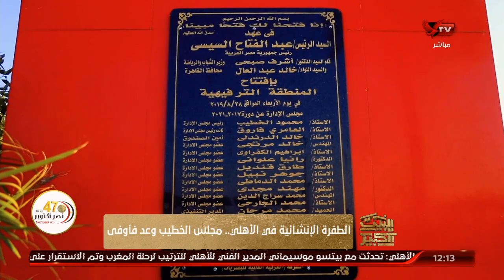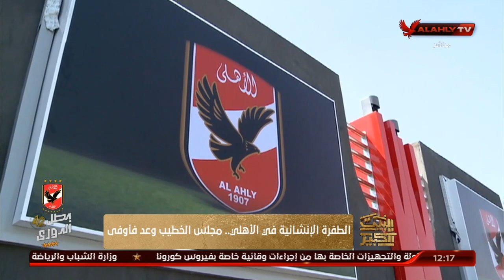طارق قنديل | مجلس الخطيب وعد فأوفي من حيث الأنشاءات | البيت الكبير